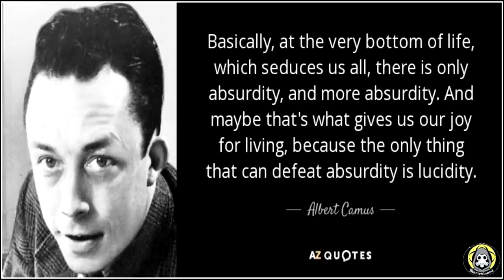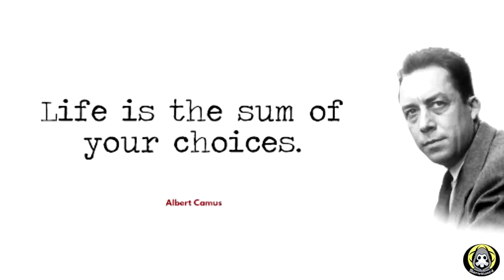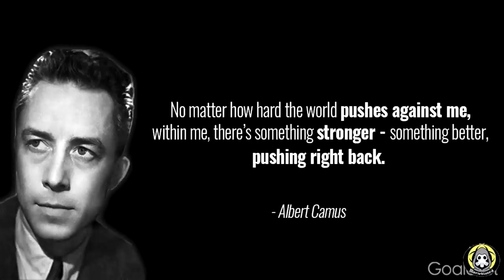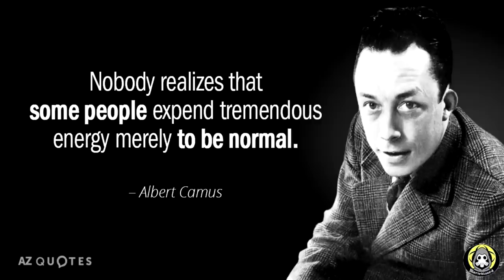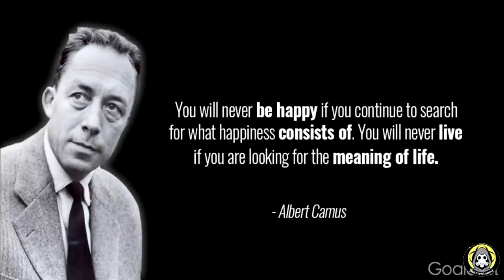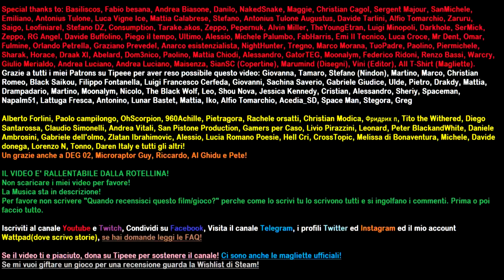CAMUS e l'Assurdo - Filosofia 37